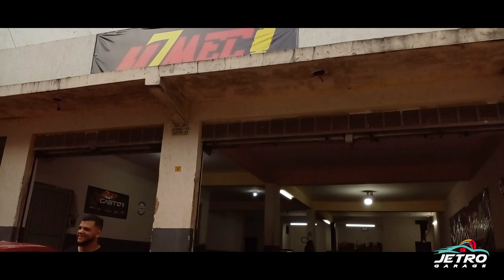COLOCAMOS SUSPENSÃO AR NO FOCUS 2007 MK1,5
Se gostou deixa seu "Gostei" ou dúvida deixa seu comentário no vídeo.